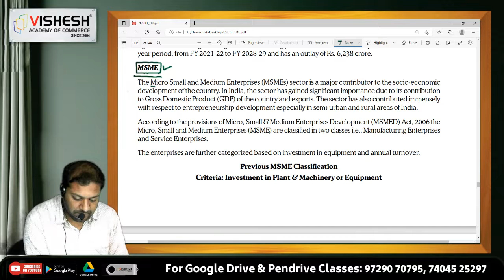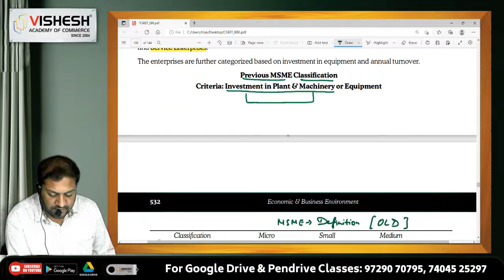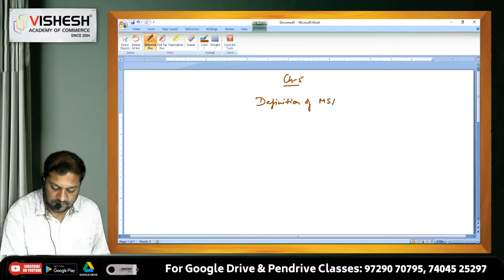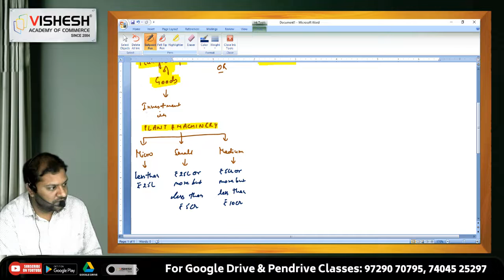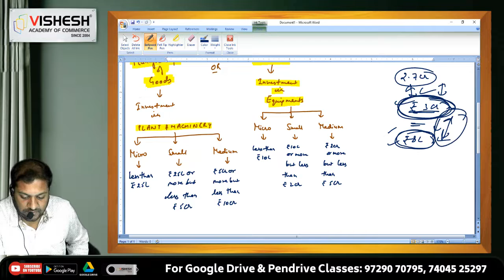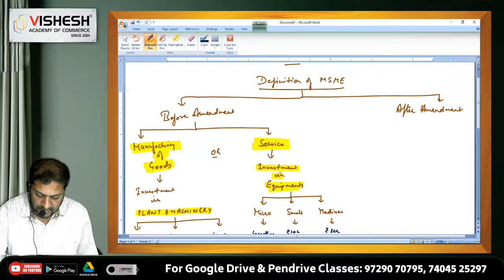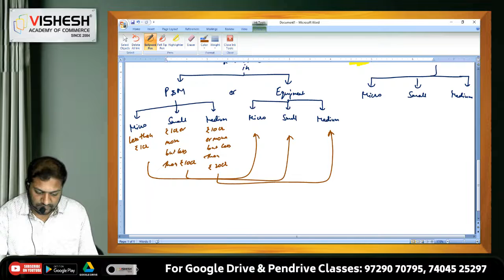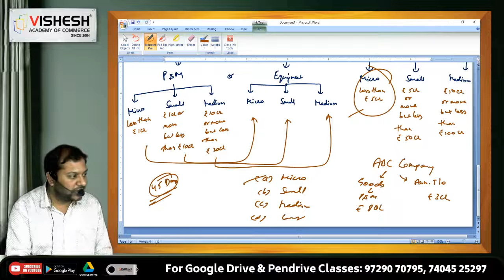Indian Economy | Economic & Business Environment | Chapter-5 | CSEET | Lecture-1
Hello, everyone here we are with another session of Vishesh Academy of Commerce

Use Headphones for a better learning experience 🎧